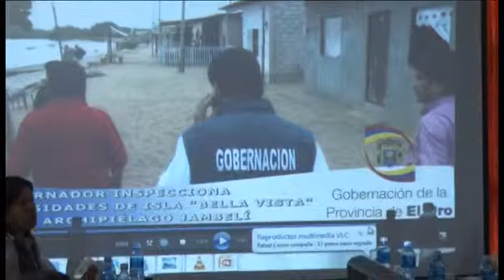5to Gabinete Itinerante se realiza en Gobernación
Gestión se optimiza
Gabinete provincial: Los
compromisos se cumplen

Convocada y presidida por parte de Carlos Víctor Zambrano, Gobernador de la provincia, se cumplió una nueva reunión de gabinete provincial, contando para el efecto con la presencia de los directores y jefes provinciales de las diferentes instituciones del Estados; pero por sobre todo de la ciudadanía beneficiada, en este caso moradores de los sectores barriales del norte, comerciantes minoristas y comunas del Archipiélago de Jambelí.

En la primera parte de la reunión interinstitucional, el Gobernador de la provincia, tras dar la bienvenida, procedió a emitir el informe de actividades destacando los diferentes eventos en que participó la entidad, así como las visitas realizadas a los diferentes sectores de la ciudad y la provincia, conforme ha sido la tónica en la gestión de la primera autoridad provincial, la de estar presente donde la circunstancia lo amerite.

Entre la serie de acciones ejecutadas por la Gobernación de la provincia durante las últimas cuatro semanas, destaca la visita a varios sectores poblacionales, de los barrios del norte, pero por sobre todo los dos viajes al Archipiélago de Jambelí, la visita del presidente de la república; eventos como la conmemoración del día por la defensa de los jóvenes contra las drogas, el NO al trabajo infantil, etc.

Vale recordar que  la metodología de la gestión que cumple la Gobernación de la provincia se inicia con la realización de un despacho itinerante, esto es la presencia de la primera autoridad de la provincia en un lugar determinado, junto al equipo técnico y funcionarios provinciales, para auscultar, en el terreno, las necesidades de la población; mismas que son anotadas, analizadas y posteriormente transmitidas a las entidades conforme a competencia.

Resultados
Una de las acciones que ejecuta el Gobierno Nacional, es la de medir el trabajo de los funcionarios a través del GPR --gestión por resultados- y esto se ha podido evidenciar en accionar de la Gobernación de la provincia a través de su titular, tal y conforme lo expresan los propios beneficiarios: "Ya no se queda en papeles, sino que se cumple conforme las aspiraciones de cada sector poblacional".

Así lo evidenciaron los dirigentes como César Tamayo, de los barrios del sur, quien confirmó que ya se ven los resultados en alcantarillado, electricidad, salud y educación; y de otras comunas que ya han sido atendidas, gracias a que luego del gabinete se emitieron compromisos y los mismos interesados fueron los encargados, junto a la autoridad provincial, se hacer los respectivos seguimientos.

Esto es motivo de gran complacencia para el Gobernador de la provincia, asegurándose que ha sido posible gracias a la colaboración, predisposición y responsabilidad de los titulares de cada una de las dependencias públicas, quienes han participado con humanismo y apegados a lo que ha sido establecido a través de la política pública del gobierno de la Revolución Ciudadana.

Más compromisos
En esta oportunidad y con la realización de un nuevo gabinete provincial, las autoridades de los diferentes Ministerios y Secretarías de Estados, tras revisar la lista de necesidades en sectores como los barrios del norte y comunas del Archipiélago de Jambelí se han comprometido en dar pronta atención a los pedidos de agua potable, alcantarillado, educación (con asignación de docentes y construcción de aulas), seguridad, bienestar social, entre otros.

Como ya es una costumbre, a nivel de este tipo de gabinetes provinciales, los titulares de cada dependencia pública han tomado nota de las diferentes necesidades para, luego del estudio de rigor, proceder a ejecutar cumpliendo así con el postulado de ésta gestión gubernamental, de dar atención oportuna a las necesidades de la población, conforme es el compromiso del presidente Rafael Correa, ratificándose así que todos los sectores poblacionales del país deben ser atendidos por igual, sin diferencias de ninguna clase.